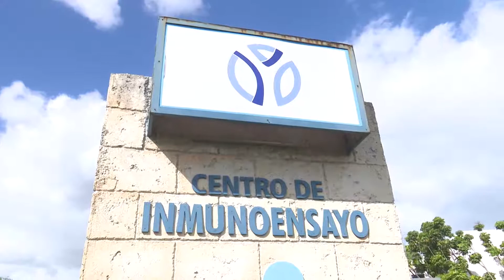INMUNOENSAYO SUSTITUCION DE IMPORTACIONES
LOGRAR SOBERANÍA TECNOLÓGICA ES OBJETIVO PERMANENTE  DEL QUEHACER DEL  CENTRO DE INMUNOENSAYO, CREADO POR FIDEL HACE 34 AÑOS…EN ESA INSTITUCIÓN DEL GRUPO EMPRESARIAL BIOCUBAFARMA  SE DESARROLLAN ESTRATEGIAS Y TECNOLOGÍAS FUNDAMENTALES PARA EL DIAGNÓSTICO, PREVENCIÓN Y TRATAMIENTO DE ENFERMEDADES METABÓLICAS…….
1- MSc.Niurka Carlos Pías / Directora General Centro de InmunoEnsayo